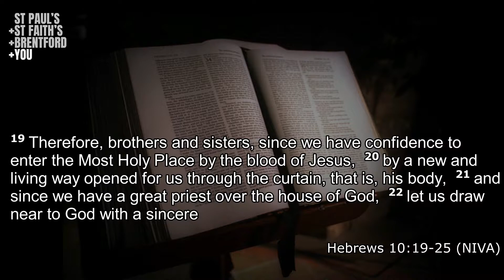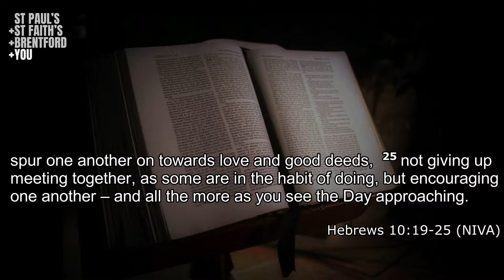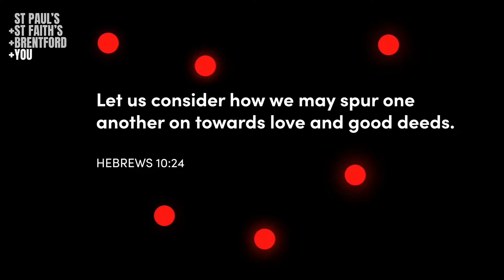Sermon: Frontlines - Sunday 22 August 2021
Teaching from the Parish of Brentford with Tipi Turner, continuing our series on the Frontlines looking at Together we grow.